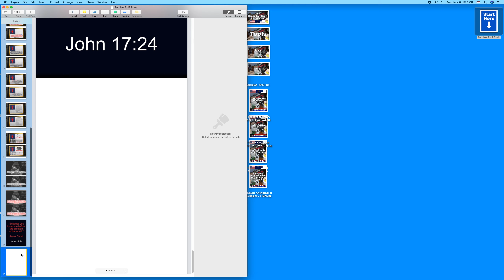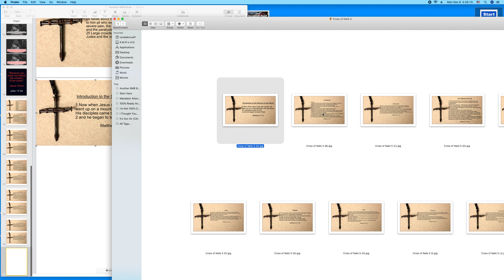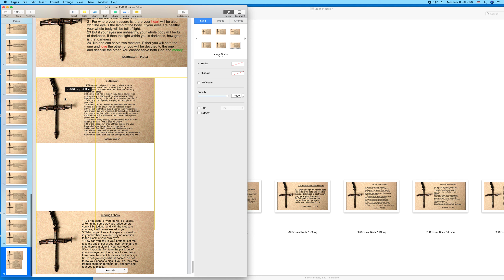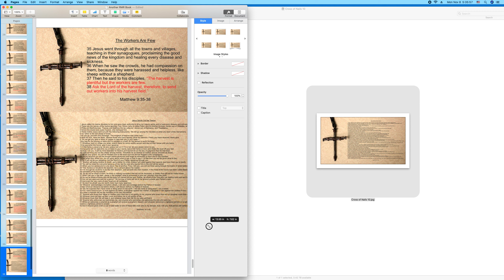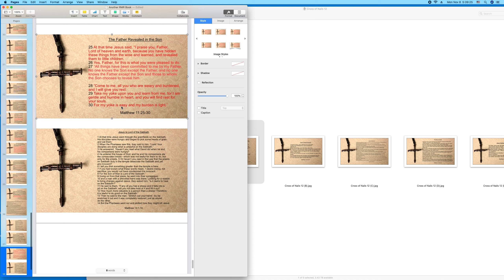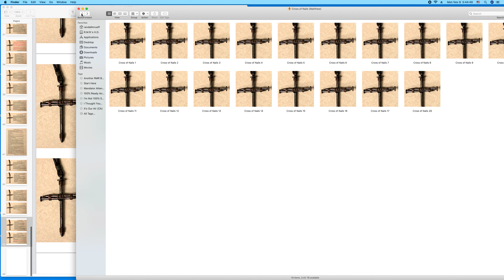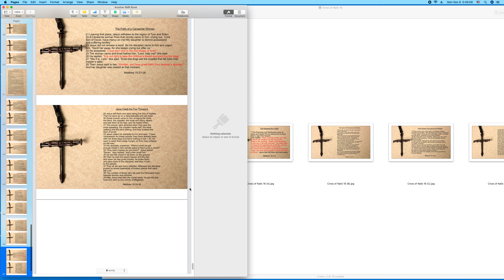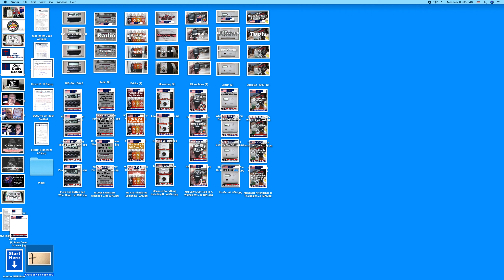Randall M. Rueff creates a new book template/stationery on 11-8-2021 A.D. (4)